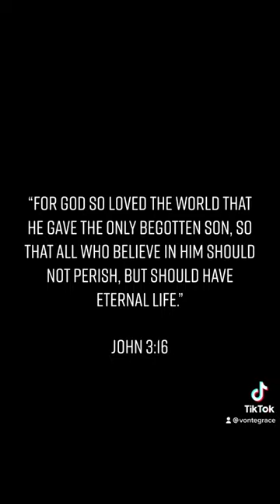For God so loved the world that he gave his only begotten son…